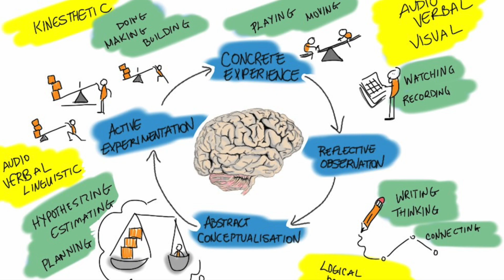NS5001 Internship Video by James Greenland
This video is about my experiences while being an intern at Huxley's Bird of Prey Centre! NS5001 Internship Video by James Greenland